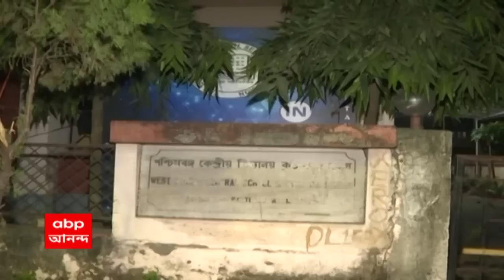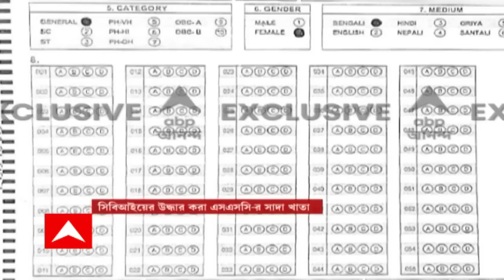Kolkata: নবম-দশমের ওএমআর শিট রহস্যের পর্দাফাঁস করতে বৈঠক সিবিআই, মধ্যশিক্ষা পর্ষদের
হাইকোর্টের নির্দেশে নবম-দশমের ওএমআর শিট রহস্যের পর্দাফাঁস করতে আলোচনায় বসল সবপক্ষ। আজ এসএসসির দফতরে সিবিআই, মধ্যশিক্ষা পর্ষদ ও মামলাকারীর আইনজীবীদের উপস্থিতিতে এই নিয়ে বৈঠক হয়। সূত্রের খবর, নবম-দশমের ৪০টি ওএমআর শিটের নমুনা নিয়ে আলোচনা হয়েছে। মামলার পরবর্তী শুনানিতে আদালতে রিপোর্ট জমা দেবে সিবিআই।